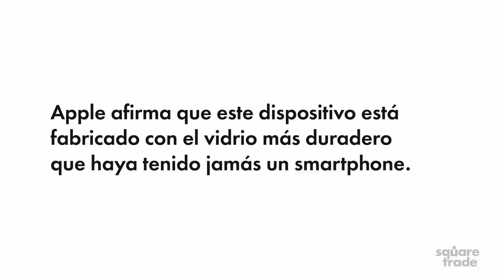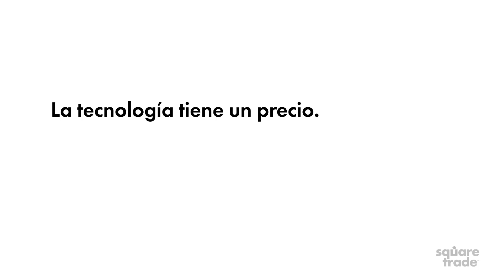SquareTrade Breakability iphone X (Español)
El iPhone X es el iPhone más caro de todos los tiempos. ¿Es también el más frágil? Los laboratorios de Square Trade lo han comprobado.